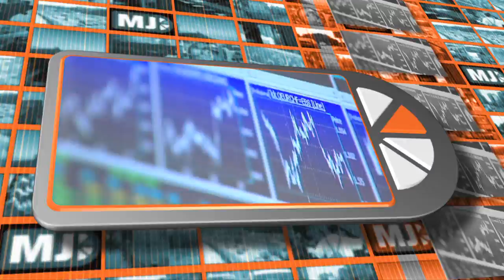Me Judice - Bruno Frey over het geluksgevoel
Vanuit economisch perspectief zijn twee factoren het belangrijkste voor het geluksgevoel.
Ten eerste leidt meer inkomen tot meer comfort en ten tweede geeft werkloosheid het gevoel buiten de maatschappij te staan. Voor mannen meer dan voor vrouwen overigens, stelt Bruno Frey, hoogleraar economie aan de universiteit van Zürich.
Volgens Frey zijn er drie maatschappelijke omstandigheden die tot een groter geluksgevoel leiden: democratie, decentralisatie van gezag en vrije media.